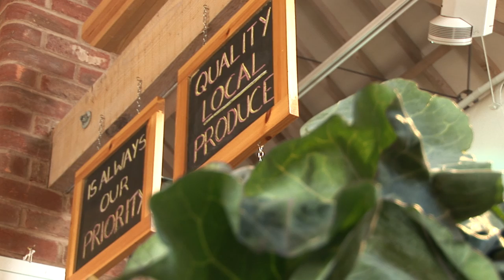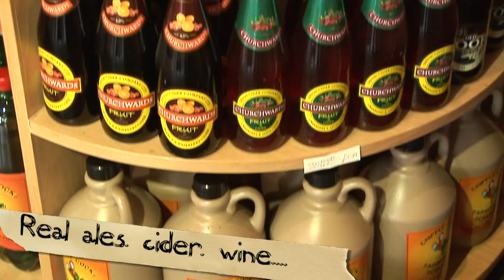Powderham Country Stores - Buy Local Produce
Visit Powderham Country Stores in Devon, UK. Powderham Stores sell all sorts of high quality local food and drink in Devon.